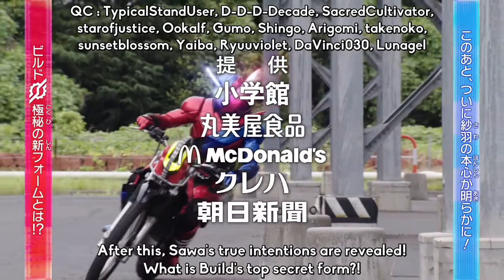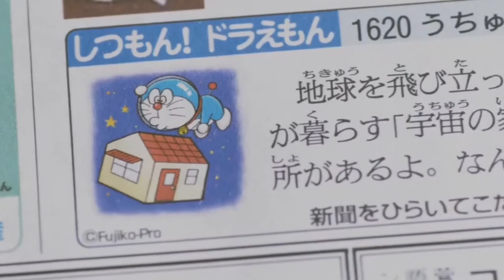仮面ライダービルド第28話で流れたCM